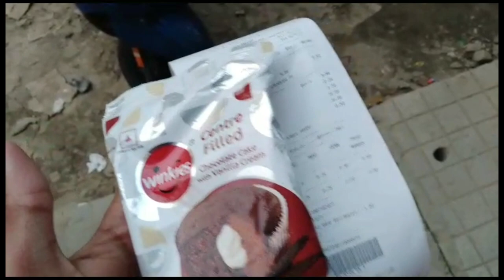Going In Smart Point || Smart Point Mein Ja Rahe Hain